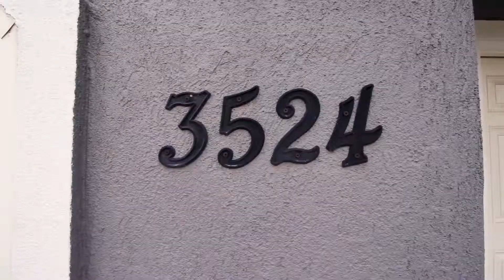3524 Ridge Park Street - Jo Stearns - Atova Real Estate